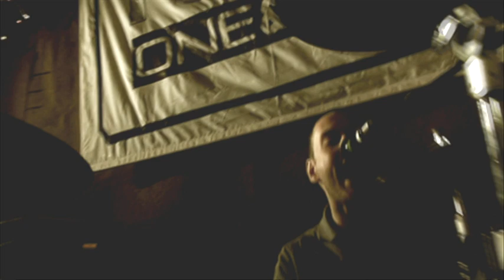One and a zero -'Pretty Please'